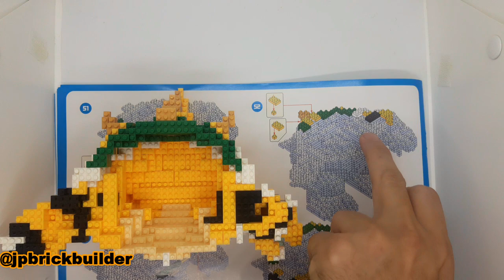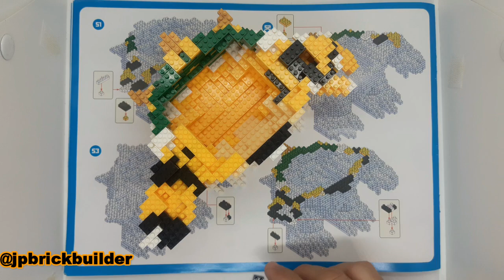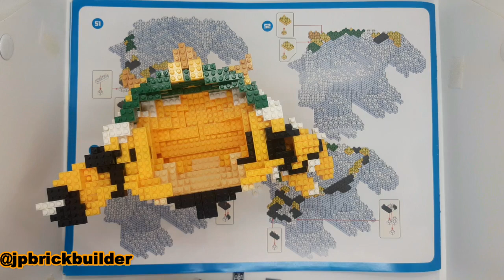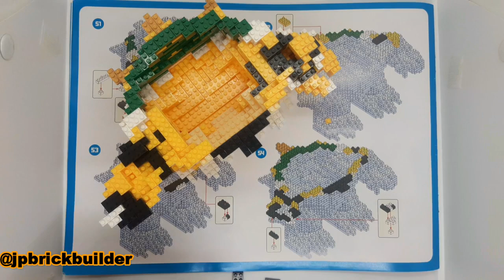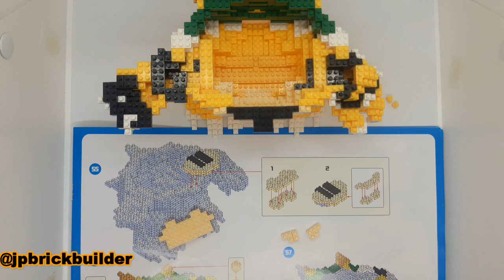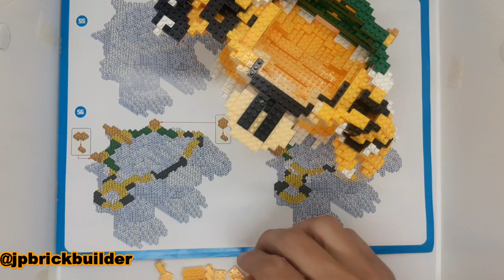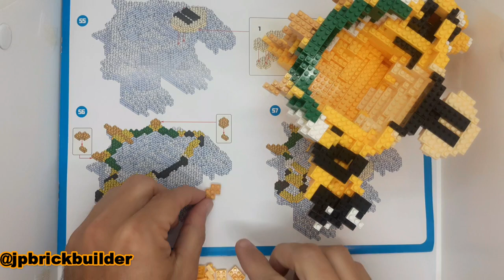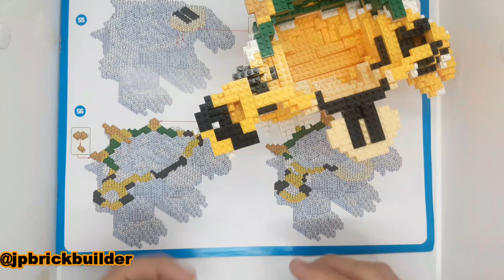PART 7 BOWSER BLOCK SET - Vídeo Tutorial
BOWSER Block Set
2300 piezas
Ages 14+
Nivel Avanzado

En este vídeo te enseñare armar a BOWSER BLOCK SET con mis TIPS y Técnicas y al final podrás tenerlo como parte de tu colección.